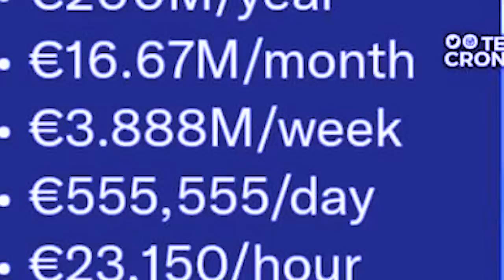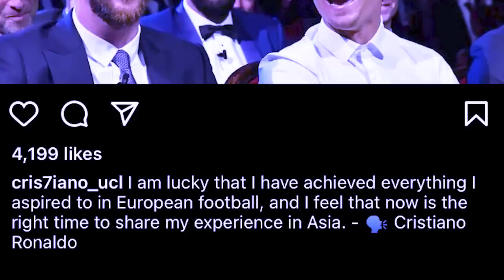hun jrut ki nongkyrshan mar ia jubab u ronaldo halor kadaw barieh ba balei u iasoh bad katei ka club